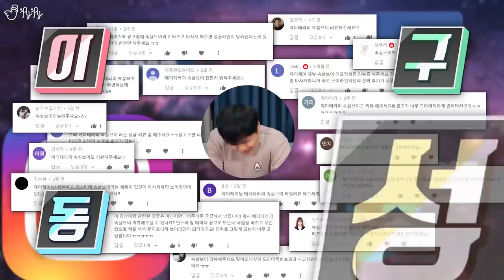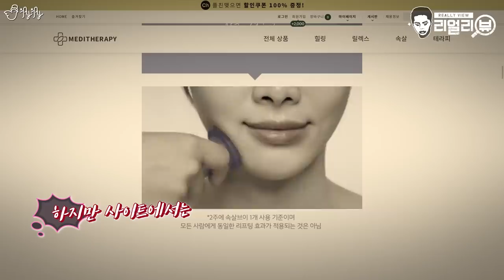순식간에 사각턱이 V라인으로 바뀐다고? 속살브이 리얼리뷰.